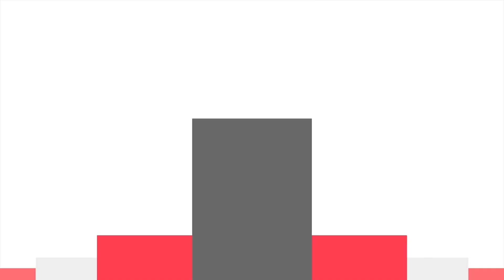"Ignite Success" with Brett Swarts from Capital Gains Tax Solutions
This week, Sherrie sits down with Brett Swarts from Capital Gains Tax Solutions.